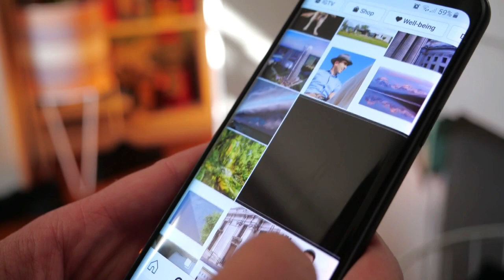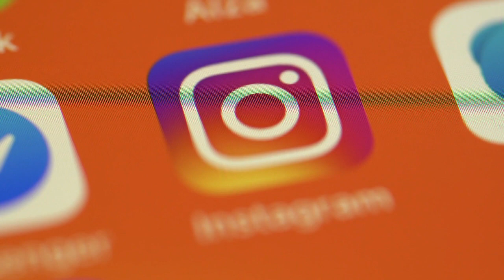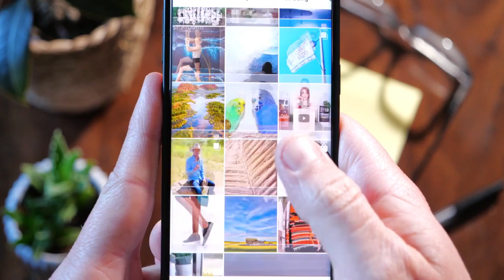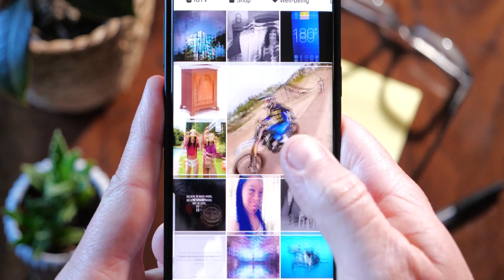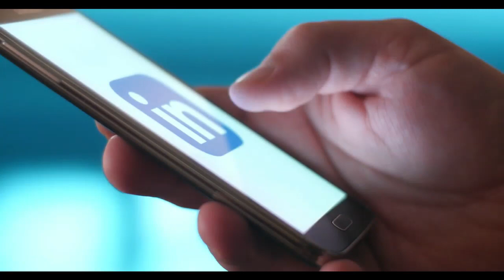LOVE HATE INU CEO "INSTAGRAM IS POWERING SCAMMERS".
CRYPTO CASH FLOW. HOW TO BUY & SELL CRYPTOCURRNCIES NFTS AND NODES COURSE